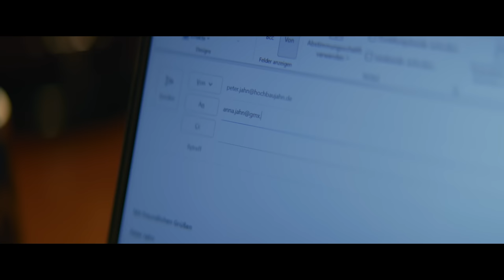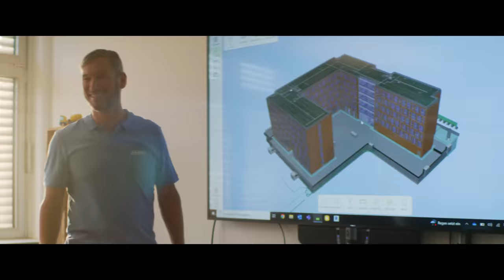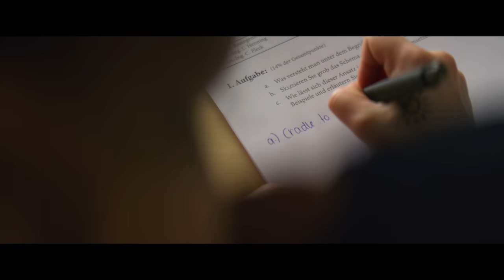BAUEN - NEXT GENERATION - Imagefilm der Bauwirtschaft Baden-Württemberg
Bauen bedeutet Verantwortung zu übernehmen!

Ob in der Vergangenheit oder in der Zukunft, die Bauwirtschaft ist ein wichtiger Pfeiler, um den Klimaschutz im Land und der gesamten Welt voranzutreiben.

Wir übernehmen Verantwortung - mit den neuesten Techniken, mit erneuerbaren und recycelten Baustoffen sowie mit top ausgebildeten Fachkräften.

BAUEN - NEXT GENERATION, damit wir auch weiterhin gut und gerne auf dieser Welt leben können!